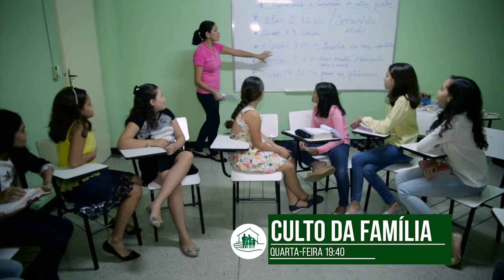CATEDRAL DA FAMÍLIA 28_01_2019